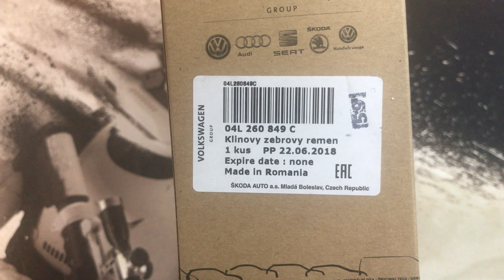04L260849C Ремень генератора VW, Skoda, Audi, Seat